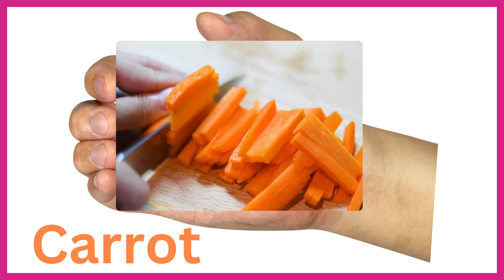Vegetables names in english for LKG UKG kids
Learn vegetables name for kids.